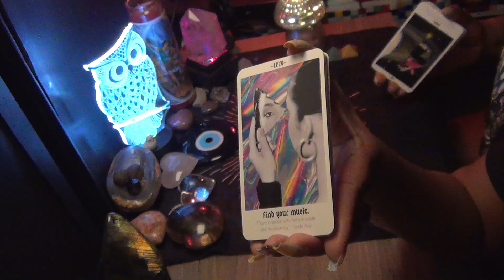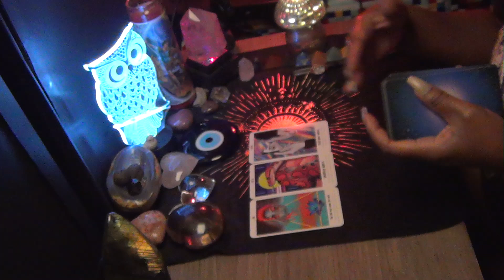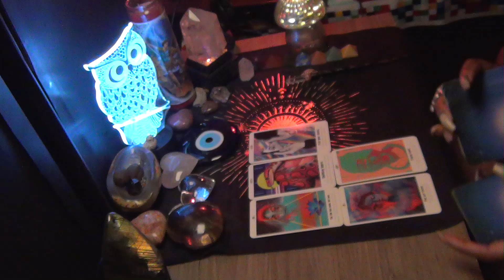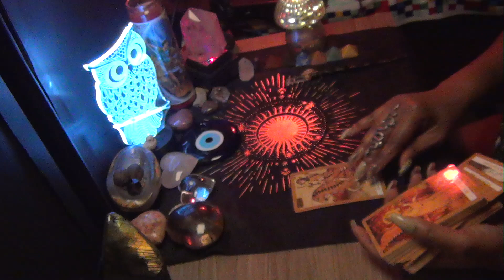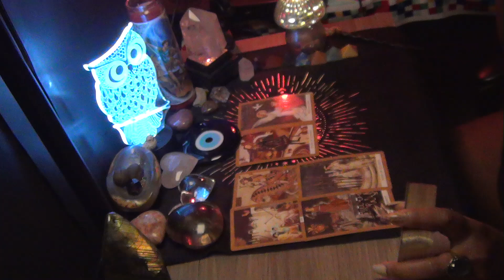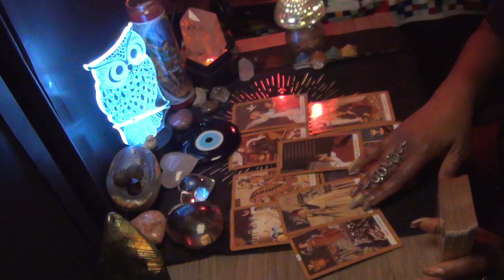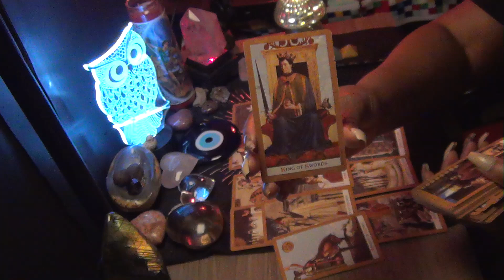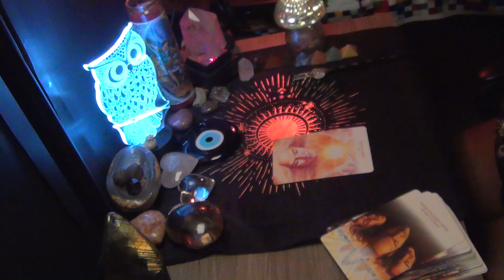YOU'RE THE INITIATE. MELTING/SHEDDING AWAY THE OLD YOU. SHE WOLF. CONFLICT RESOLUTION AND VICTORY!